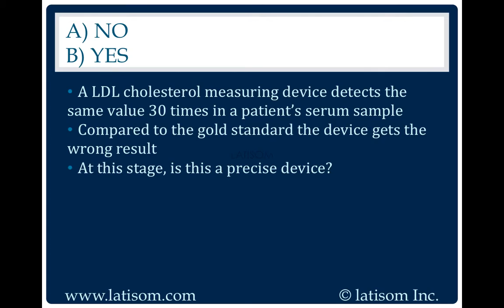77: No or Yes